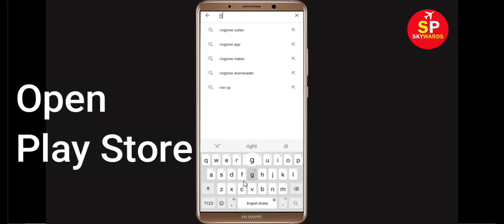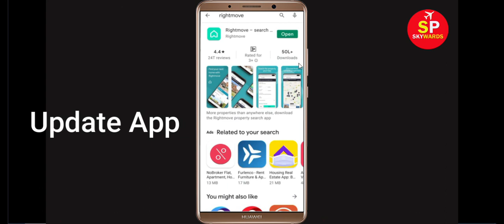How to Fix Rightmove App Not Working / Not Opening Problem in Android & Ios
In this video Tutorial, i will show you How to Fix Rightmove App Not Working Problem in Android & Ios Mobile | Rightmove Mobile App Not Opening Problem Solved in Android & ios mobile phone. If you are facing same problem in your mobile then it will help you to get rid of this problem.
The procedure to fix Rightmove this is generally always the same:-

A).First, go to Settings on your Rightmove.

After That Restart Phone and login to Rightmove App...